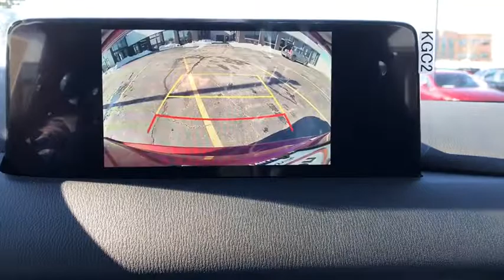2021 Mazda CX-5 near me Libertyville, Glenview Schaumburg, Crystal Lake, Arlington Heights, IL 21679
Soul Red Crystal Metallic New 2021 Mazda CX-5 available near me in Libertyville, Illinois at Napleton Mazda Libertyville. Servicing the Glenview, Schaumburg, Crystal Lake, Arlington Heights, IL area.
2021 Mazda CX-5 Sport - Stock#: 21679 - VIN#: JM3KFBBM9M0355152